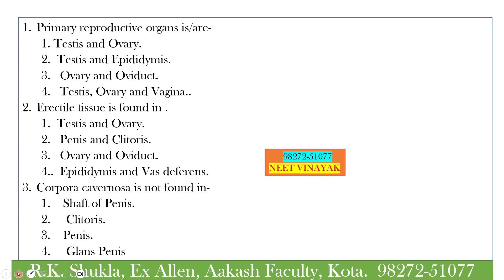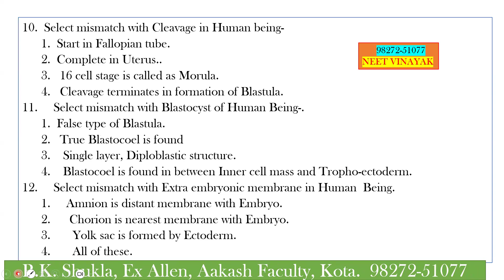mcq reproduction reproductioninhuman neet 2025,neetvinayak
Link for Answer Sheet-
Neet vinayak you tube channel and Prakhar institute for NEET  ity centre gwalior is run by R.K.Shukla Sir, Ex faculty for allen, kota and Aakash, Janakpuri ,Delhi. R.k. Shukla sir started teaching in 1998 and teach in No. of Institutes like -
-Mastermind Classes. Gwalior,
-Aakash Institute,  Janakpuri,  Delhi.
-Allen Institutes,  Kota , Rajasthan,
-Narayana Institute,  Bhilai,
-Expert  Classes, Mangalore,  Karnataka,
-Dakshina Classes Madurai, Tamilnaddu
     also teach in Haryana, Punjab, Uttar Pradesh, ect.
neet 2025,
neet Vinayak,
neetscam,
neet24,
neet,
biology,
neetvinayak,
neet25preparation,
neet24reducedsyllabus,
shuklasirkotavale,
kotaeducation,
allen,
aakash,
neet,
biology,
neetvinayak,
neet25preparation,
neet24reducedsyllabus,
shuklasirkotavale,
kotaeducation,
allen,
aakash,
rcc,
nanded,
pw,
shuklasirallen,
shuklasiraakashdelhi,
prakhar institute forneet,
neet25prep,
shuklasirallenvale,
shuklasiraakashvale,
shuklasirdelhivale,
shuklasirrccvale,
Prakharinstitutegwalior
neet25,
onlineclasses,
biology,
excretoryproductsandtheirelimination,
excretion,
excretory_system,
excretionandosmoregulation,
excretorysystem,
live,
neet25preparation,
neetVinayak,
neetscam,
neet24,
neet,
biology,
neetvinayak,
neet25preparation,
shuklasirkotavale,
kotaeducation,
allen,
aakash,
rcc,
nanded,
pw,
shuklasirallen,
shuklasiraakashdelhi,
prakhar institute ,
forneet,
neet25prep,
shuklasirallenvale,
shuklasiraakashvale,
shuklasirdelhivale,
shuklasirrccvale,
Prakharinstitutegwalior,